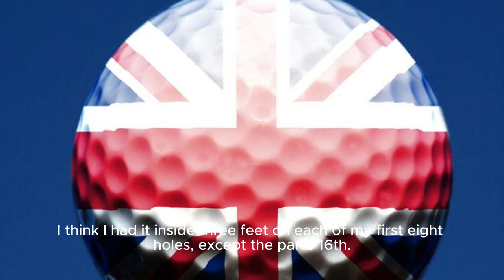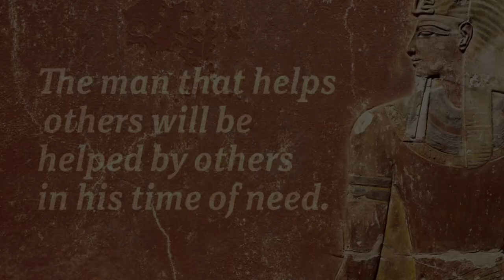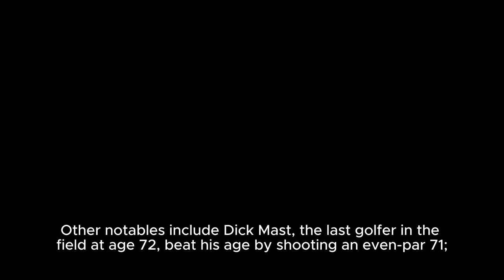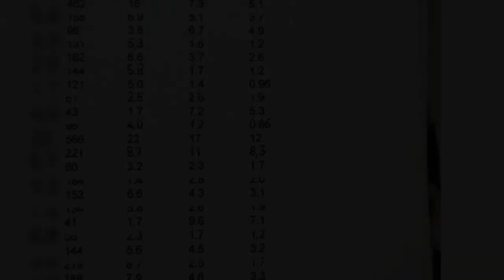Eric Axley goes low at PGA Tour Champions Q School with front-nine 28; Wes Short, Jr. leads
Starting on the back nine on the Champions Course at TPC Scottsdale, Axley eagled the par-5 10th hole. Nice start.

He then went birdie-birdie-birdie-birdie-birdie-birdie to get to 8 under through six holes.

Axley finally cooled off with pars on the par-5 17th and par-4 18th. Still, he made the turn in 28 and was officially on 59 watch.